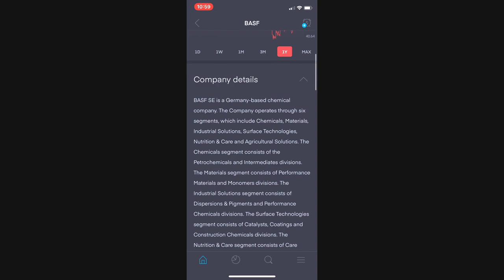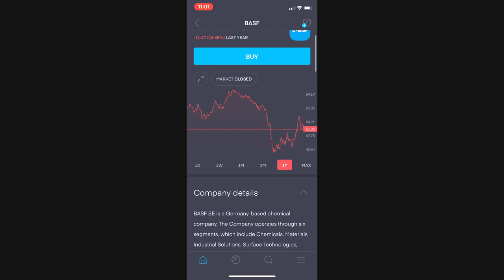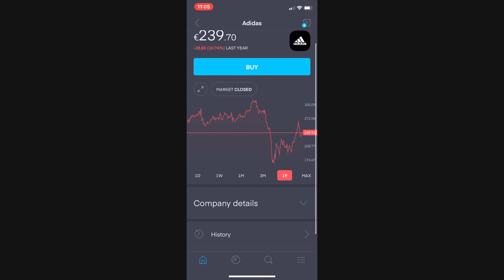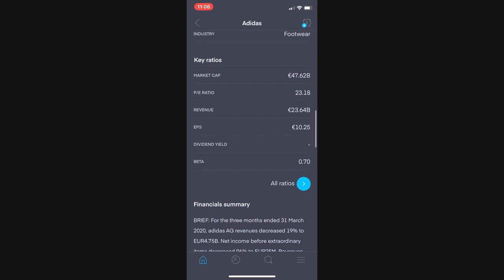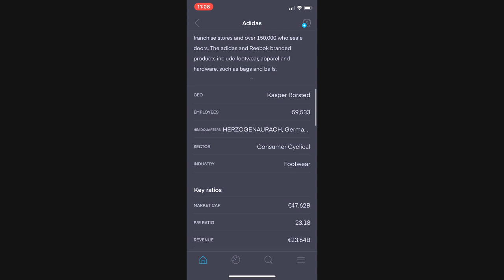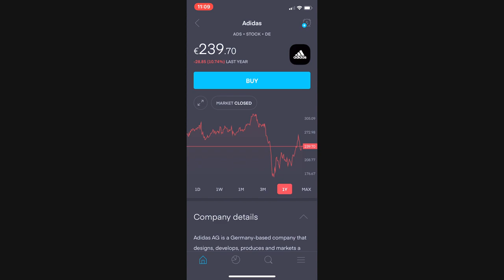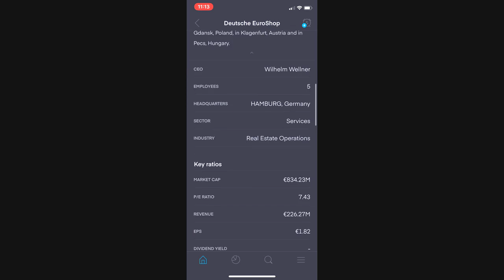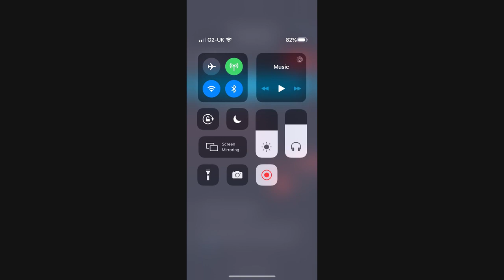3 Undervalued German Stocks | Dividend Portfolio | Trading 212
Hey Dividend Chasers!

In this episode I'm bringing you 3 heavily undervalued German Stocks stocks available on Trading 212. For your dividend portfolio. All massively effected by the health crisis right now but should turn it round on the other side. BASF is effected by the oil price and HC but may see an uptick in sales due to use of its products to help with the HC.It has kept its dividend. Adidas an excellent clothing and sports company, owns many sporting items such a solomon ski equipment, revenue has been supported by people being able to buy online, demand will return when the high street opens properly again!
Deutsche Euroshop affected by high street shops been shut at the moment and struggling to pay rent. Currently arranging discounts and payment plans for clients and demand will return as we come out of the other side.

2:20 BASF

06:30 Adidas

12:30 Deutsche Euroshop

Create a Trading 212 Invest account using this link and depositing £1Do you want to get a free stock share worth up to £100?

Create a Trading 212 Invest account using this and we both get a free share!

Check out my Instagram @dividendbloodhoundinvesting you DM me on their for a quick answer to any questions or for a FREESHARE with FREETRADE APP deposit £1 to get a share up to £200

YOUTUBE EQUIPMENT

growing stocks
SP500
dividend portfolio
dividend king
dividend calender
dividend aristocrat
dividend challenger
dividend contender
seekingalpha
simply wallstreet
wallstreet journal
chinese economy
stock exchange
bear market
bull market
how to get rich
airbus
boeing